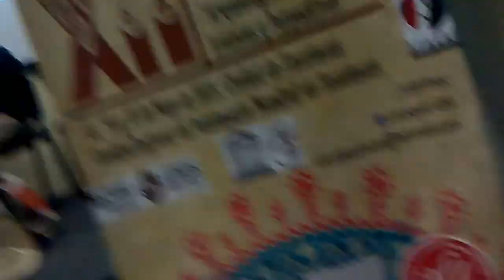Coloquio XII de estudiantes de Antropología, UAZ 2015, 02 de 03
Mesa de debate sobre la problemática del Norte de México. El paradigma de la arqueología del norte de México. Sede UNESCO, Zacatecas.